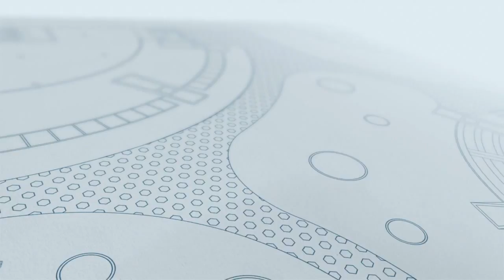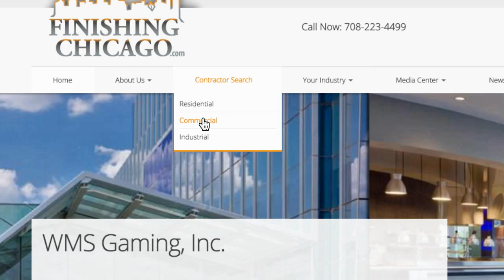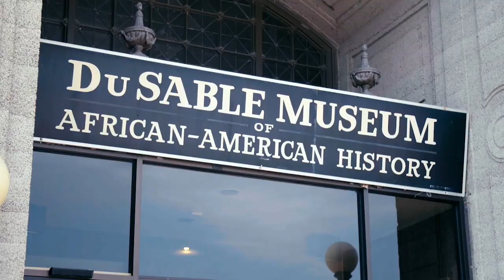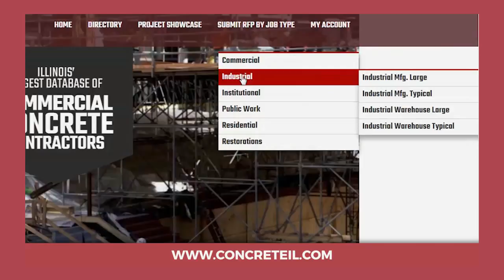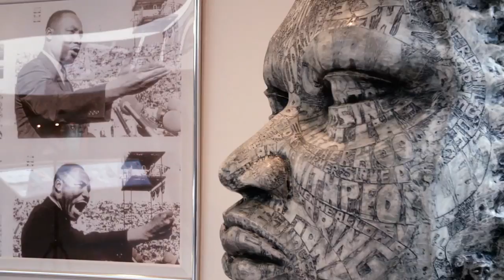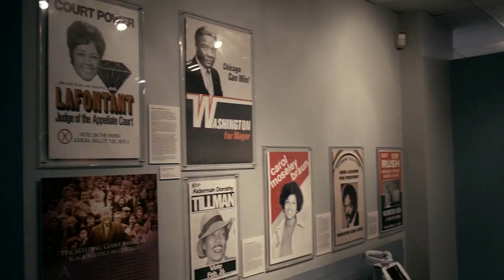Season 5 - Episode 6 - It Belongs in a Museum | Built to Last TV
Built to Last TV - Season 5 | Episode 6: Join hosts Mark Nilsson and Monica Pedersen as we visit a museum that celebrates African American history, scale new wooden horizons, and feel the turf below our feet.